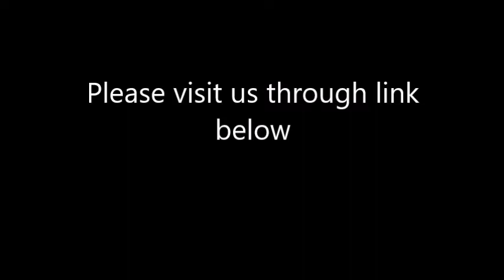Steel Cut Oat vs Oatmeal